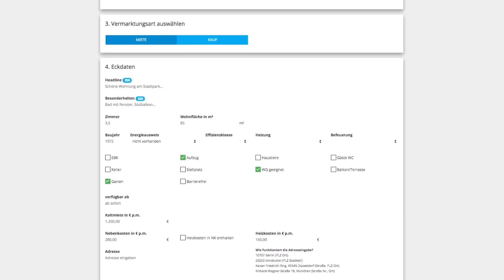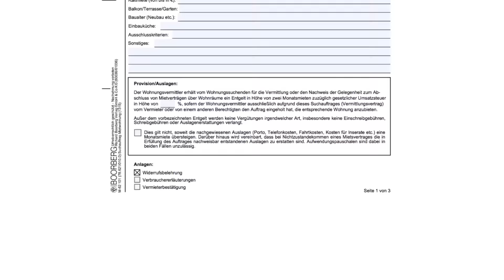Mit dem GG-Ticker bundesweit vernetzt makeln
Das Prinzip ist einfach. IVD-Makler aus dem gesamten Bundesgebiet vernetzen sich in einem nur für sie bestimmten Internetportal, wo sie ihr Angebot miteinander teilen oder Suchaufträge veröffentlichen können. Schon jetzt nutzen mehr als 800 Makler den GG-Ticker für Gewerbe- und Wohnimmobilien.